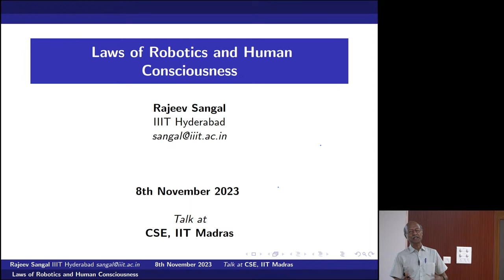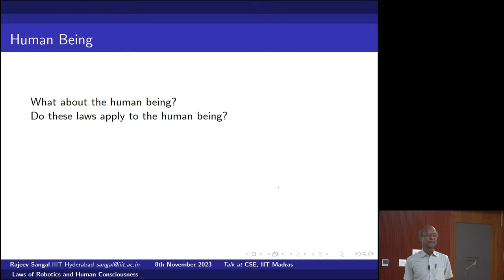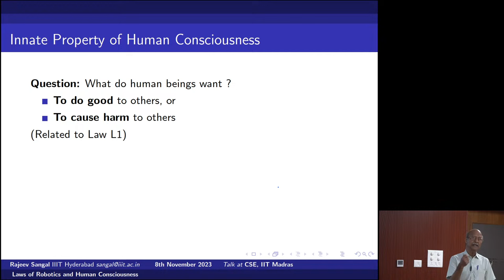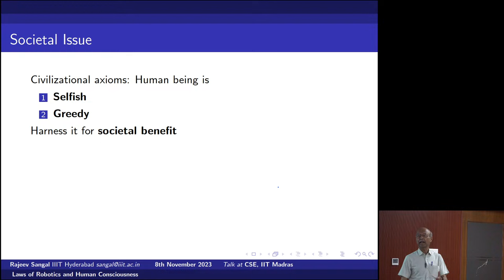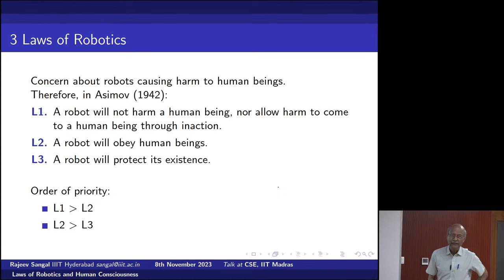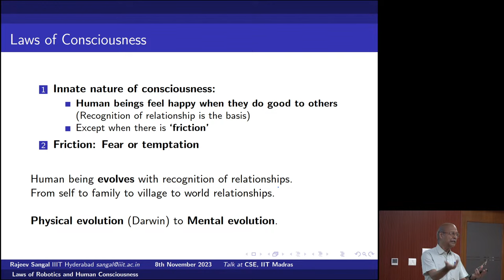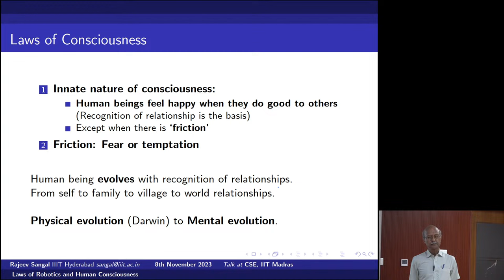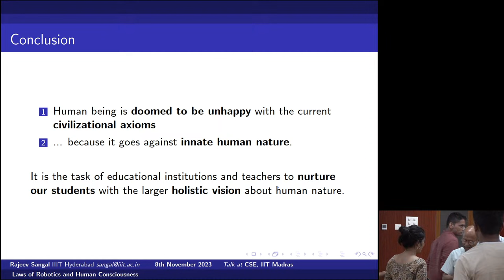Laws of Robotics and Human Consciousness - Prof. Rajeev Sangal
Prof. Rajeev Sangal is the former Director of IIT(BHU) Varanasi and IIIT Hyderabad. He is a Fellow of Indian National Academy of Engineering and of the Computer Society of India. His research spans Natural Language Processing, Machine Translation, and Artificial Intelligence.
He designed and implemented Universal Human Values course as a regular part of academic curricula in engineering education. He is the architect of the Student Induction Program in technical education. As the Chairman, National Coordination Committee, Student Induction Program, AICTE, he oversaw the implementation of the program in technical institutions in the country.